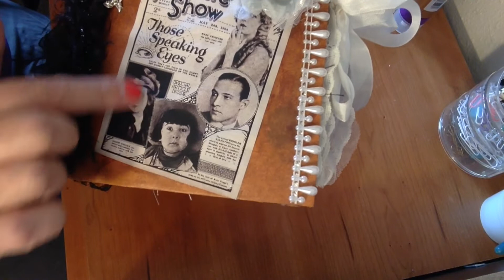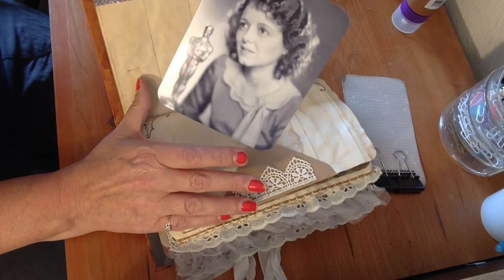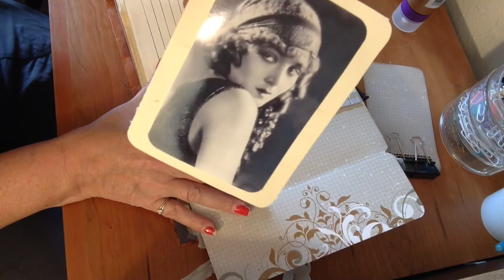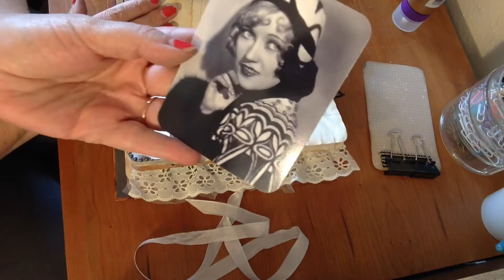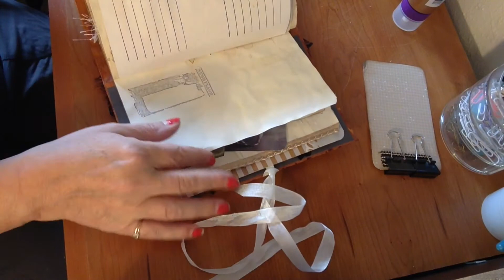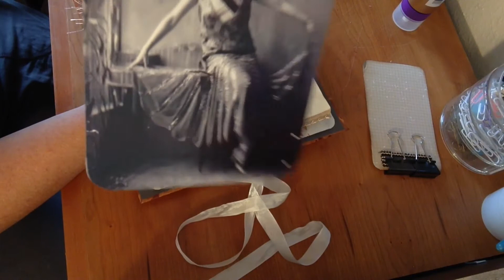The Silver Screen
1920s themed journal for a swap!